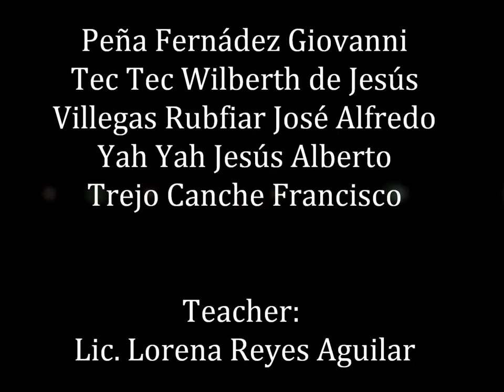Restaurant Frida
In this video we see Frida restaurant presentation.